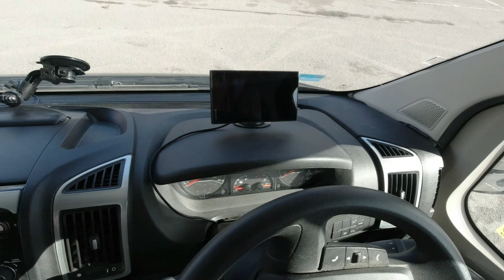In need of retail therapy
Sometimes, life can be pretty much the same day in day out. So just once in a while I am 'sadly' in need of retail therapy. It just makes everything seem so much better. lol.